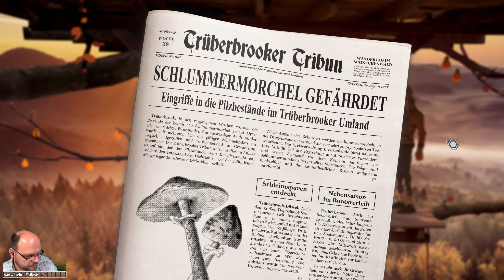Trüberbrook 🔮 009 🔮 Verstrahlt | Deutsch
Let's Play Trüberbrook Gameplay German

Begib dich auf eine abenteuerliche Reise in ein Paralleluniversum der 1960er Jahre – in der deutschen Provinz! Ein Sci-Fi-Mystery Adventure Game mit handgebauten Kulissen.

Wenn euch das Video gefallen hat, würde ich mich über ein Daumen
hoch und/oder Abo freuen!

Titel: Trüberbrook (PC)
Veröffentlichung: 12. März 2019
Genre: Abenteuer, Indie
Entwickler: btf
Publisher: Headup, WhisperGames